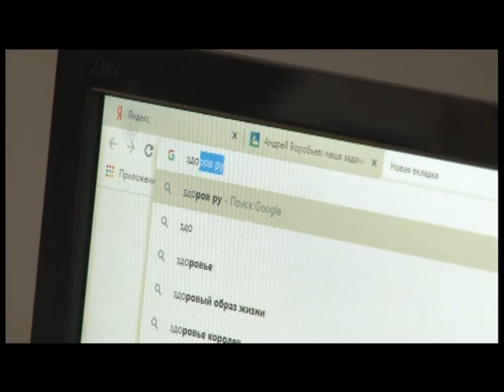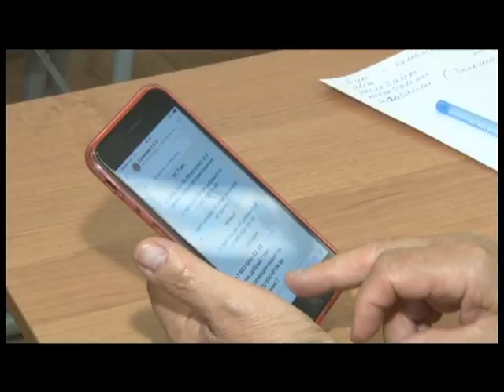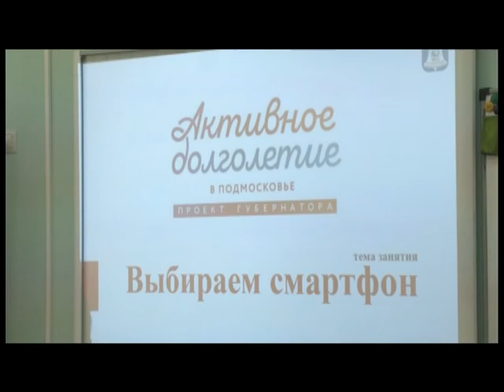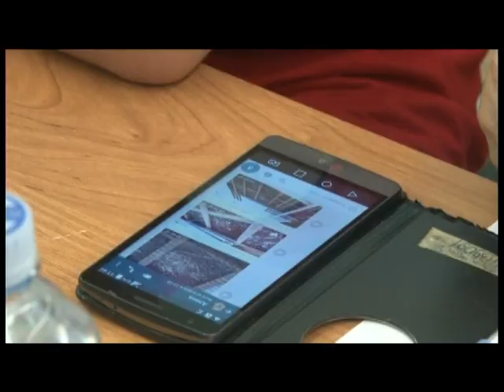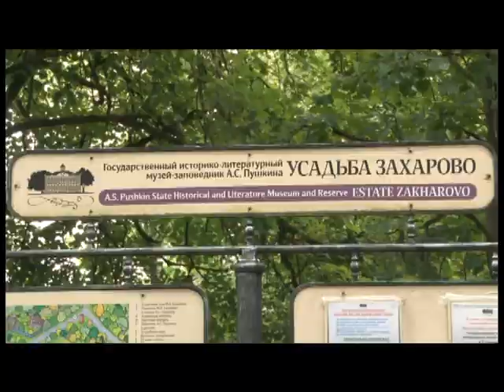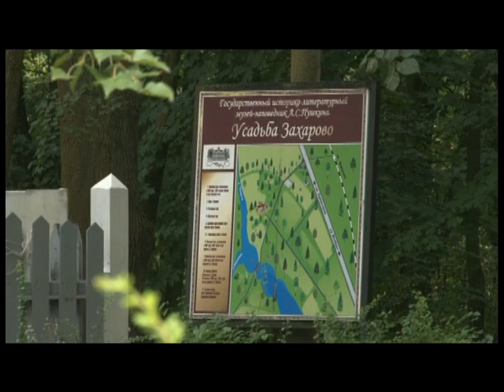Главная тема 19 08 2020